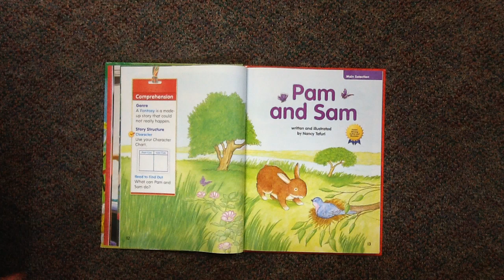Pam and Sam